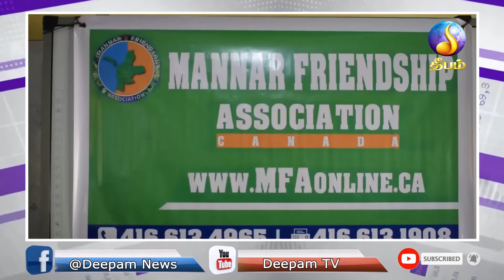night news | Deepamtv | 23.04.2021 | srilanka tamil news | jaffna news